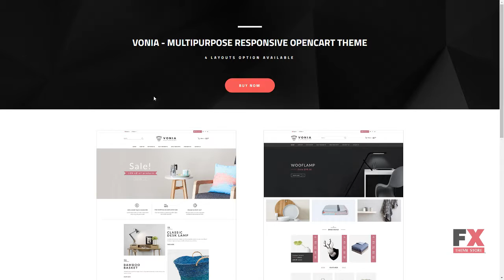Vonia - Multipurpose Responsive Opencart Theme Benji Vic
Columns 1

 Layout Responsive